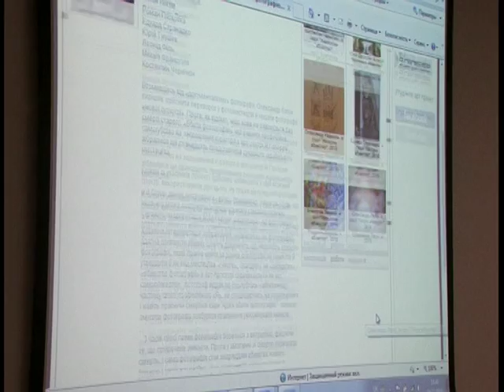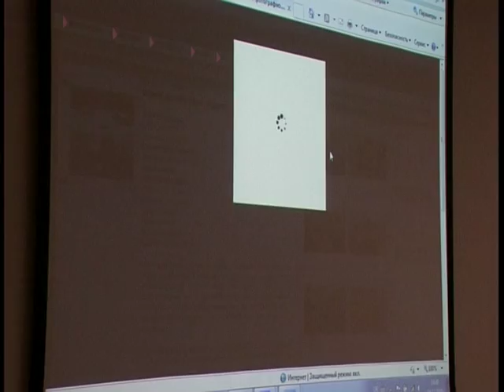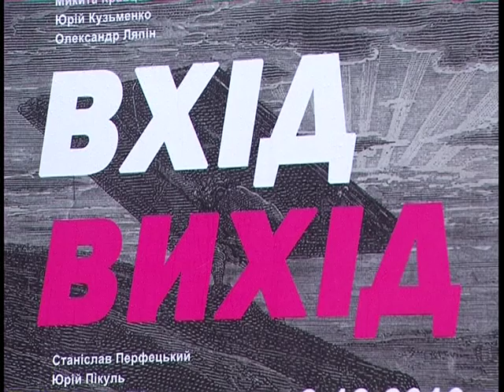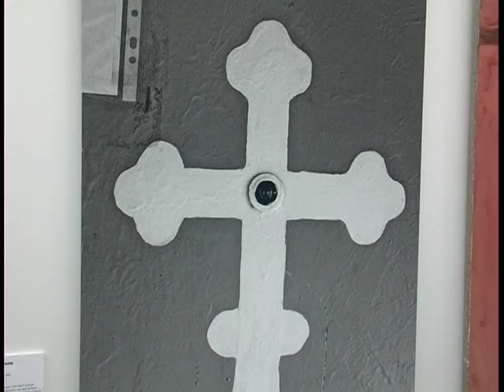Открытие Я Галереи в Днепропетровске. Архив программы КМ.